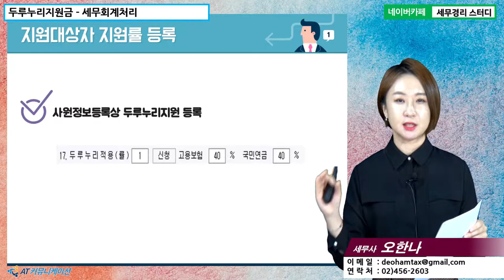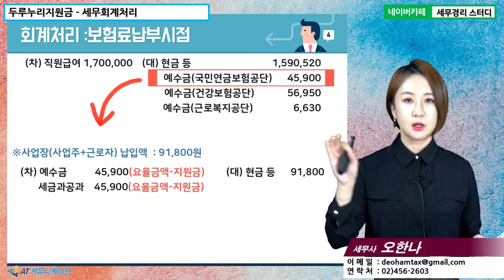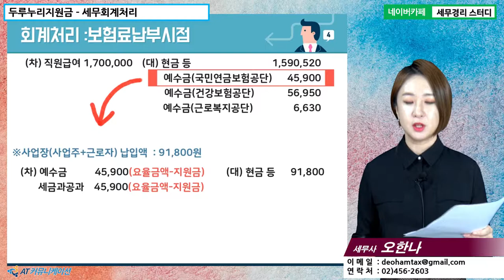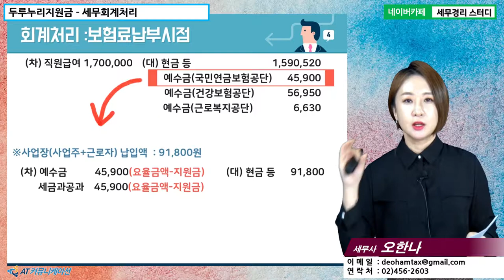[오한나 세무사의 5분특강] 정부지원금/장려금 - 두루누리지원금 : 세무회계처리